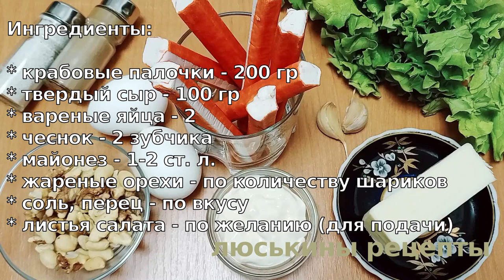Ставьте подальше от гостей, а то ВАМ НЕ ДОСТАНЕТСЯ! Шикарная ЗАКУСКА на НОВЫЙ ГОД 2023 "Рафаэлло"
Красивая и очень вкусная закуска на праздничный стол. Сырные шарики с крабовыми палочками внешне напоминают Рафаэлло. Смотрится это блюдо на праздничном столе просто восхитительно! Если вы ищете простой рецепт закуски на праздник, вы попали по адресу. Рекомендую включить закуску Рафаэлло в меню на Новый год 2022!

Ингредиенты:

* вареные яйца - 2
* жареные орехи - по количеству шариков
* соль, перец - по вкусу
* листья салата - по желанию (для подачи)

👉 ‼️ВАЖНО‼️